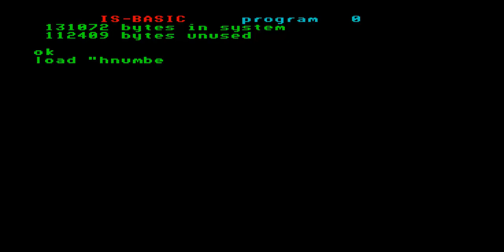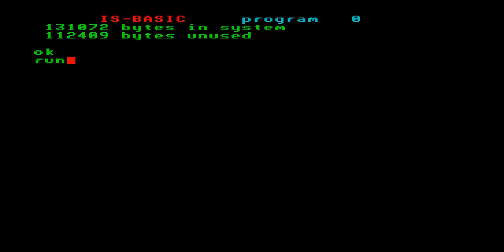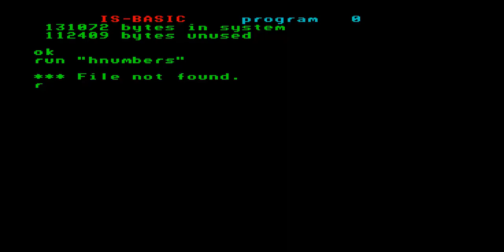HAPPY NUMBERS BAS ~ 1985 ENTERPRISE 64 128 INTELLIGENT SOFTWARE SIXTY FOUR ONE TWO EIGHT